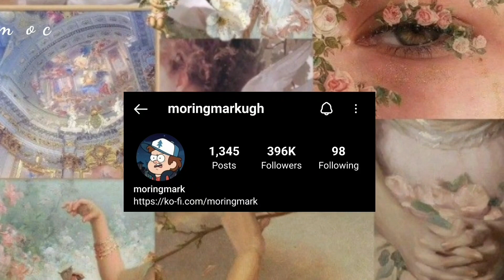YOUR 💗 | THE OWL HOUSE COMIC DUB | TOH